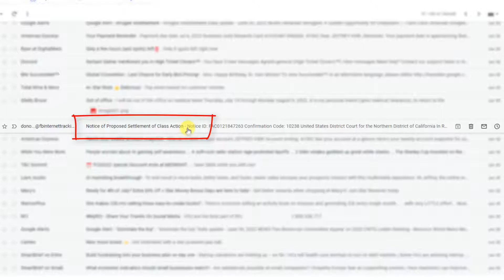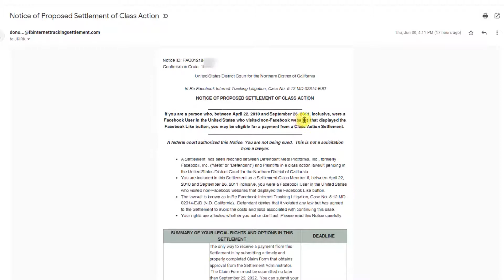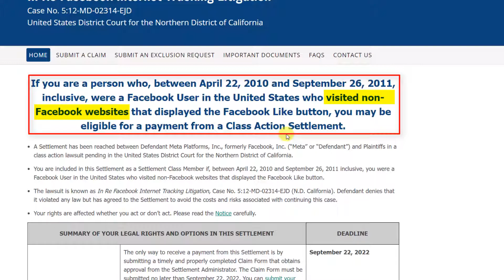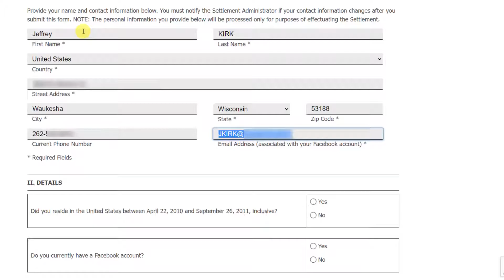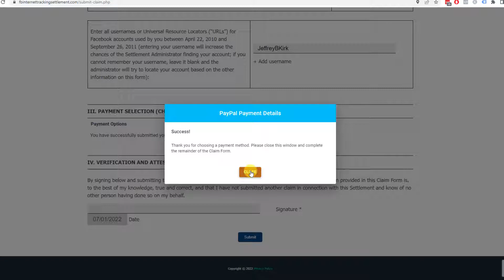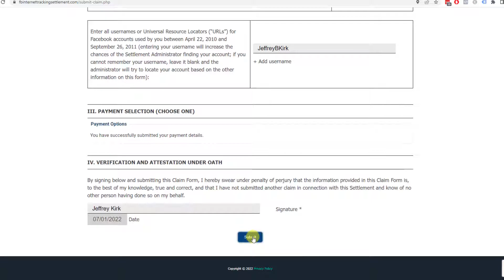Facebook Internet Tracking Litigation (claim in 2022)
Do you qualify for the Facebook Internet Tracking Litigation class action settlement? Take a look! Here's how to submit a claim.

If you are a Facebook user in the U.S. and had an account between April 22, 2010 and September 26, 2011, and visited non-Facebook websites, you may be eligible for a payment.

VIDEO SUMMARY:
If you are a Facebook user in the U.S. and had an account between April 22, 2010 and September 26, 2011, and visited non-Facebook websites, you may be eligible for a payment from a Class Action Settlement.

This video shows you the details and how to submit a claim.

Get the book Dominate The Top from Jeffrey Kirk